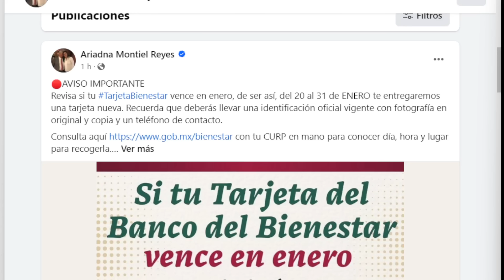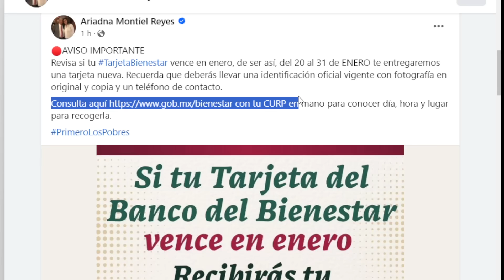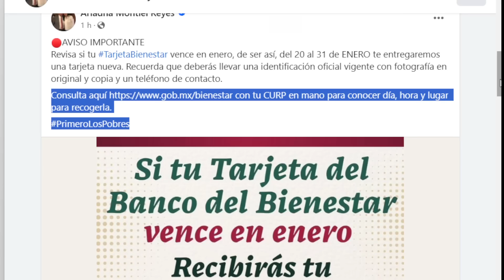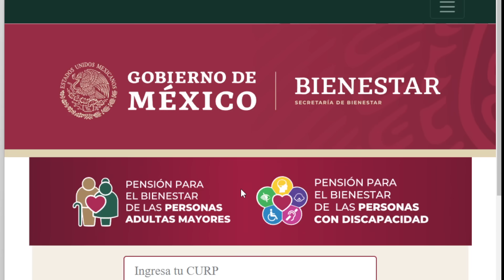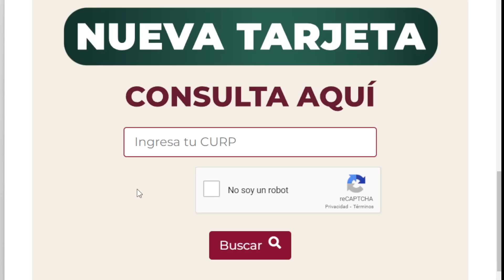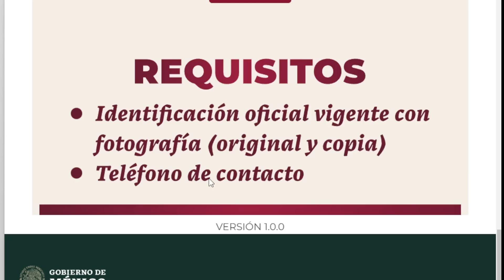adulto mayor ¡EN ESTA PAGINA! esta la reposición de tu tarjeta bienestar de la pensión bienestar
adulto mayor de la pensión bienestar en esta pagina puedes sabes donde esta tu reposición de tarjeta bienestar para ir por ella y cobrar en febrero la pensión bienestar.